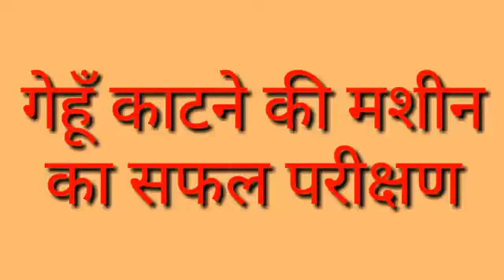All type aadhunik karishi yanter सभी प्रकार के आधुनिक कृषि यंत्र 8950084431, 9996702496